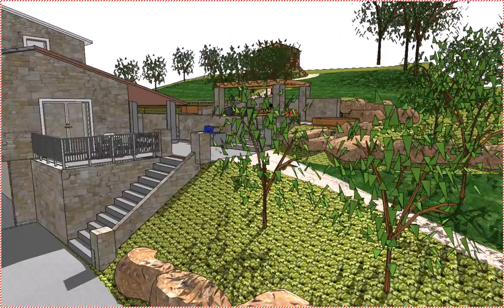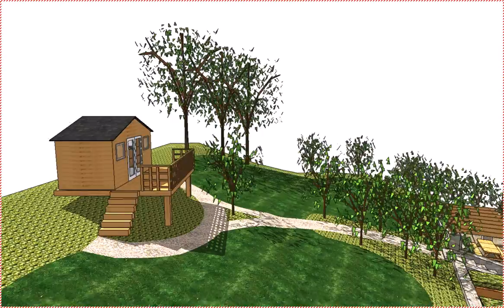Walk through animation